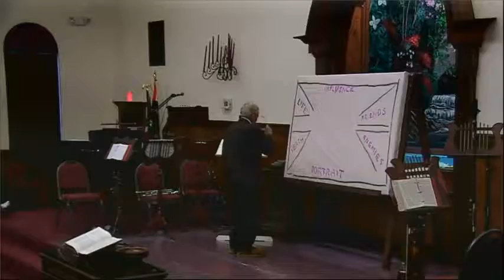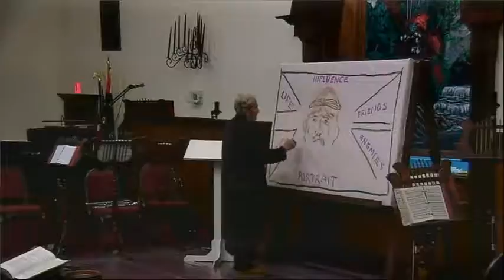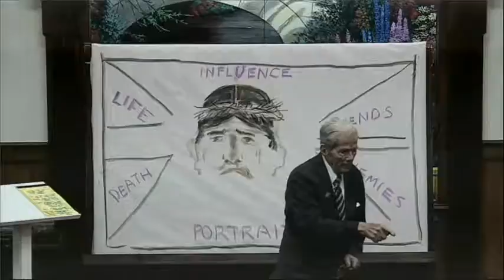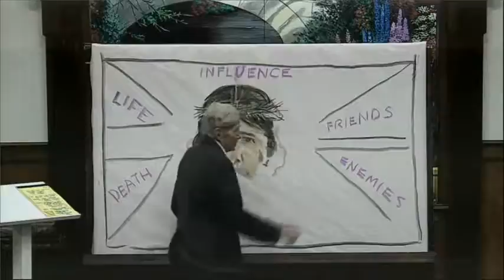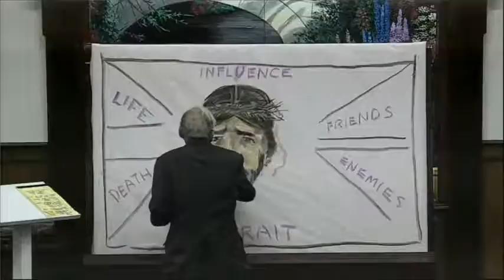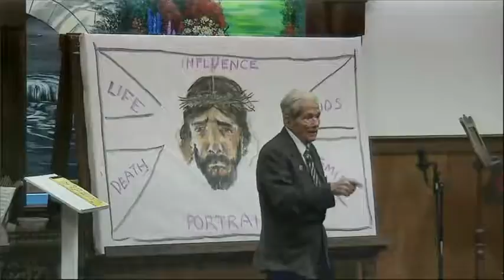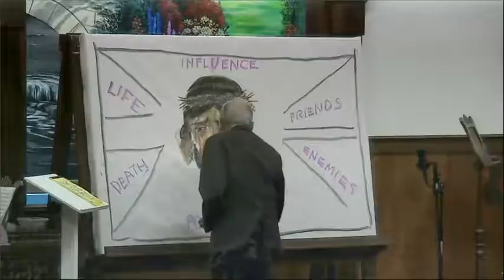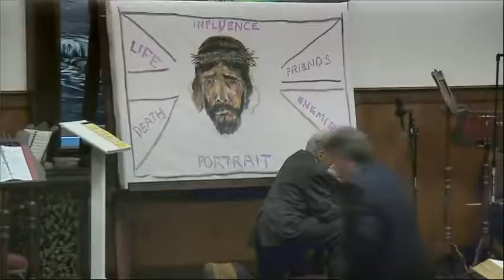Behold, The Man Dr Peter Ruckman